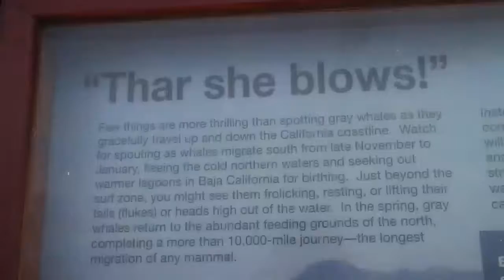camping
camping w twinsies, sissy wissy, and kylieb